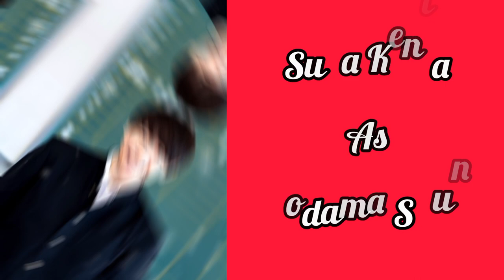"Sensei Sayonara" Japanese drama cast, synopsis & air date...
Native Title: 先生さようなら
Also Known As: Goodbye Teacher , Sensei Sayounara
Director: Ikeda Chihiro, Takahashi Natsuki
Screenwriter: Watanabe Mako
Genres: Romance

A love story that takes place in the present day and in the past. Tamura Takuro is 27 years old and works as an art teacher at a high school. He is popular among the students. Yayoi is one of the students in his homeroom class. She spends her days without a goal in her life. Tamura Takuro recommends that she joins the art club.

One day, Yayoi happens to see Tamura Takuro's sketchbook. The sketchbook contains countless sketches of a woman that Yayoi doesn't know. That woman is Yumiko. Yumiko was Tamura Takuro's Japanese language teacher and his homeroom teacher when he was a 17-year-old high school student. He loved his homeroom teacher.

(Source: AsianWiki)

~~ Adapted from the manga "Sensei Sayounara" (先生さようなら) by Yasuko (八寿子).

📍 Some information on this video may be missing or even wrong 📍

Japanese school drama
Japanese romance drama
Japanese drama 2024
upcoming jdrama
school love story Japanese drama
student - teacher romance drama
NTV Japanese drama
Japanese web series
Japanese school drama 2024
teacher - student love story